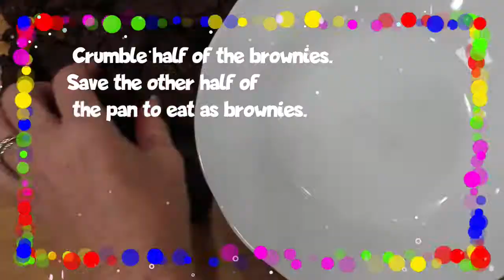Make a MONSTER PARFAIT today with the Kiddos. So yummy with brownies and peanut butter mousse.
Monster Parfaits – layer homemade brownie crumbles with fluffy peanut butter mousse for a parfait that is yummy to eat and cute to look at.

EQUIPMENTS
👉stand mixer or electric hand mixer
👉monster eyeballs,
👉silicone mold for the horns,
👉plastic 5 ounce parfait glasses

INGREDIENTS
👉Brownie crumbles
👉1 cup granulated sugar
👉1 tsp vanilla
👉½ cup Dutch Process Cocoa
👉¾ cup flour all-purpose
👉½ tsp salt
👉½ tsp baking powder
👉½ cup chocolate chips dark

MOUSSE
👉¾ cup heavy cream
👉3/4 cup powdered sugar
👉2 tsp unflavored gelatin
👉½ cup peanut butter creamy
👉4 oz. cream cheese